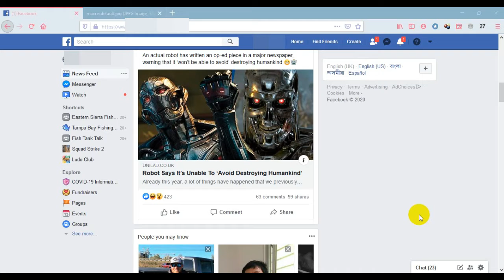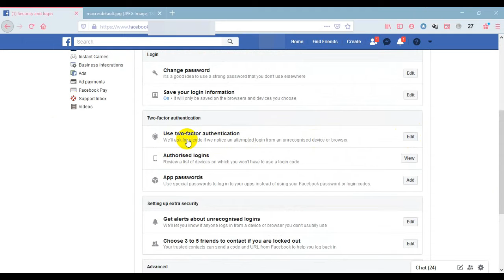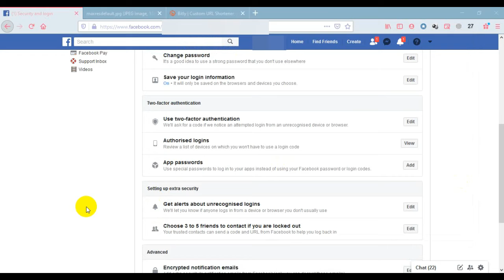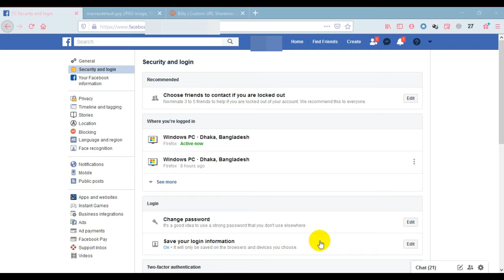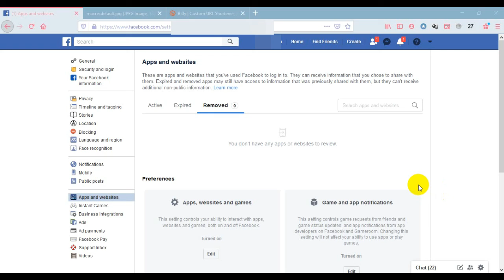7 Way to Protect Facebook from Hackers | ৭ টি উপায় ফেসবুককে সুরক্ষিত করার | Facebook Online Hack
এই ভিডিও তে আমি আলোচনা করেছি ৭টি। যে উপায় গুলো প্রয়োগ করলে আপনি আপনার ফেসবুক অ্যাকাউন্ট হ্যাকার এর হাত থেকে রক্ষা করতে পারবেন। এই বিষয়ে কোন প্রশ্ন থাকলে কমেন্ট করে জানাবেন। আসা করি পুরো ভিডিওটি দেখবেন এবং ভাল লাগলে অবশ্যই লাইক কমেন্ট এবং সাবস্ক্যাইব করবেন। নতুন ভিডিও পেতে কমেন্ট করুন।

In this video i will show you 7 Way to protect Facebook from hackers. If you follow this way then you can save your Facebook account from hackers I believe. Please see the full video and comment if you can’t understand. And also comments for new video.

পূর্বের ভিডিও গুলো দেখুন নিচের লিংক থেকেঃ
১. How to Organize Gmail Account । Full series বাংলাঃ

২. ঘরে বসে বিশ্বব্যাপী যে কোন দেশে কাজ করার সুযোগ ঃ

৩. Best for Designer or Who love to use Social Graphic ঃ

৪. How to use Canva Bangal Tutorial ঃ

৫. Upload picture to Instagram from computer | But Without any Software ঃ

6. How to Make Best CV Online | Bangla Tutorial